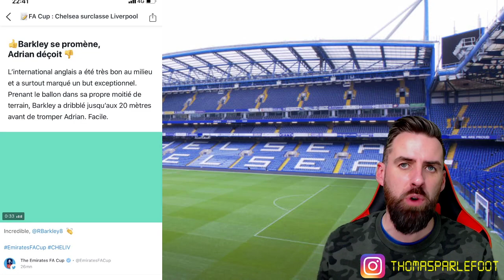Chelsea-Liverpool : 2-0 | DEBUT DE CRISE ? 🇸🇳 MANE TROP SEUL ! KLOPP A BALANCÉ LA CUP ! POURQUOI ?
Débrief Chelsea - Liverpool dans ce 8 ème de finale de la FA CUP.